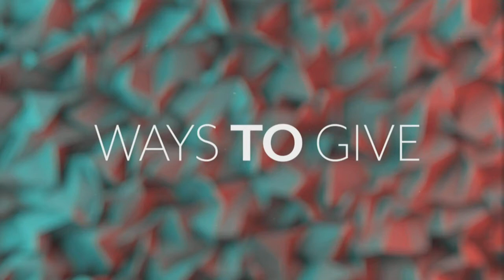Defeat Your Giants Part 2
In part two of Pastor Ryan's series Defeat Your Giant he shares with you the second step to take to defeat your Giant. The Second Step is, "Stop Listening To The Voice Of Your Giant." To  learn more watch!